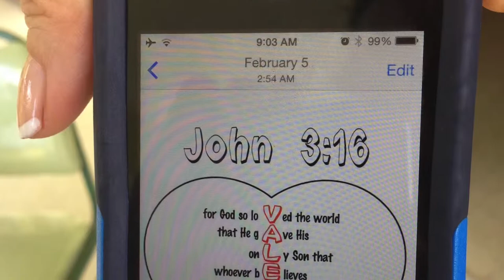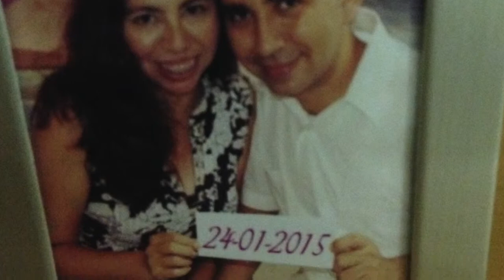World Mission Go | St Lucia 2015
World Mission GO St Lucia Mission Trip 2015.